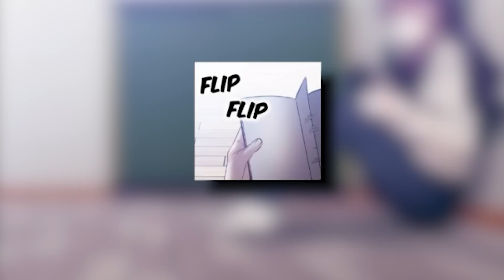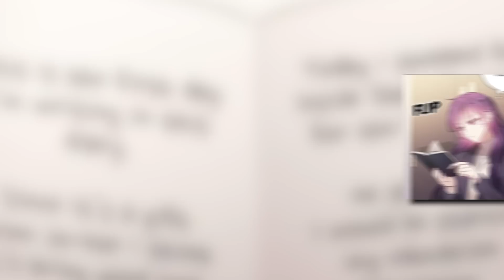She Was Poor And Lost Her Sister But Then Was Given A Second Chance To Travel Back In Time [1-2]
She Was Poor And Lost Her Sister But Then Was Given A Second Chance To Travel Back In Time [1-2] - Manhwa Recap

Sisters Ju-eun and Hyejin grew up in absolute poverty. After their mother’s death, Hyejin accepts the offer to join their estranged father’s wealthy family. But when Hyejin turns out dead just three years later, Ju-eun is grief-stricken. She grabs at the chance to travel back in time and take her sister’s place where she meets the kind but mysterious Iho.

Title - A Chance At Last